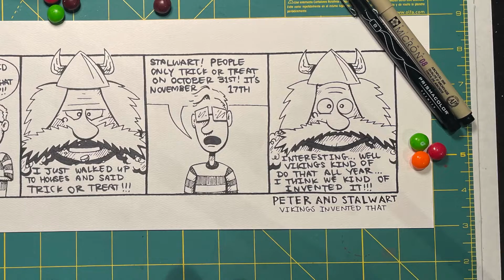PETER and STALWART: Vikings Invented That Inking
Watch the inking of the PETER and STALWART comic "Vikings Invented That". Originally live streamed on the PETER and STALWART Instagram page.